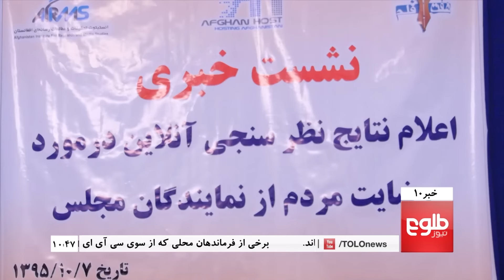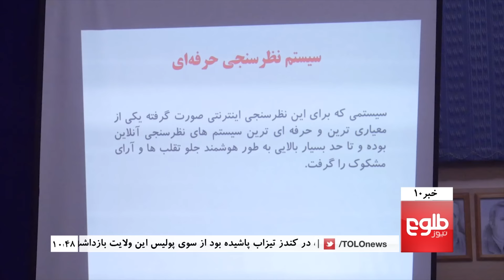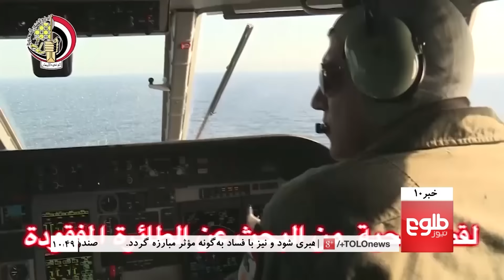TOLOnews 10pm News 27 December 2016 / طلوع نیوز، خبر ساعت ده، ۷ جدی ۱۳۹۵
Top Stories: ISI Conspired to Sabotage Kabul-Taliban Peace Talks: Media Report, Regional Countries Siding With Taliban Against Daesh: Stanekzai, Russia, Pakistan, China Warn Of Increased Daesh Threat

خبرهای مهم: پاکستان مانع گفتگوهای صلح میان افغانستان و طالبان شد، ستانکزی: بعضی کشورها در پیکار با داعش با طالبان همکاری دارند، اخطار روسیه، چین و پاکستان از گسترش فعالیت گروه داعش